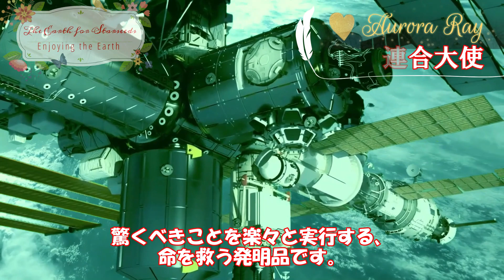[銀河連合大使]🌈オーロラレイメッセージ 🌟地球と全ての生命体の昇華-医療ポッド(魔法としか表現できないものです)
（提供元）

地球と全ての生命体の昇華が近い。人類は宇宙の中心太陽と調和し、全てが変わる。5Dに昇華後、銀河連盟からの先進的な技術、特にエネルギー医療の原理に基づくホログラフィック・メディカル・ポッドが利用可能となる。これらのポッドは、全ての病気を治療し、老化プロセスを逆転させる可能性がある。しかし、現在の医療システムではこれらのポッドは利用されておらず、それは利益を損なうからである。しかし昇華後、これらのポッドを自由に利用できるようになり、全ての人々がこの技術から利益を得ることができる。

1: 迫り来る昇華と先進技術の約束

宇宙の中心太陽と革新的なホログラフィック医療ポッドとの調和

2: 抑圧された技術の公開と医療ポッドの起源：

高度な癒しの技術の歴史的背景と現代の再発見

3: ノルディック・プレアデス星人からの贈り物と医療ポッドの魔法的な特性

地球外生命体からの助けと想像を絶する癒しの力

4: 医療ポッドの多様な用途

癒しから生命の保存まで

5: 医療独占との闘いと昇華への希望

現在の障壁と第五次元での医療の解放の予期